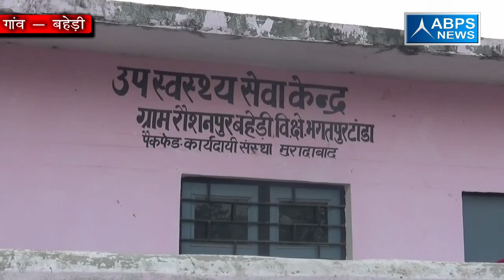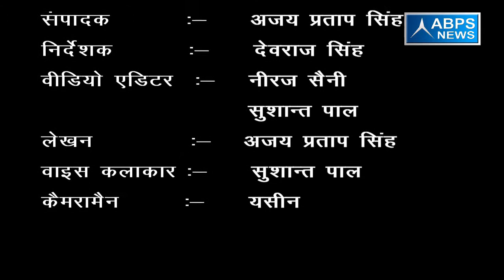गांव बहेड़ी के रुके हुए विकास कार्य को पटरी पर लाये प्रधान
गांव बहेड़ी में जो काम पिछले 15 वर्षों से नहीं हो पाया वह वर्तमान प्रधान ने कर दिखाया साथ ही गांव में साफ-सफाई, प्राथमिक शिक्षा व ग्रामीण की हर समस्या का समाधान प्रधान द्वारा किया जाता है